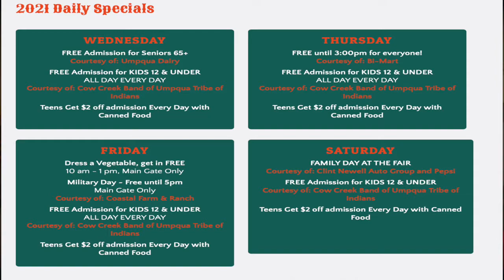Roseburg & Southern Oregon Weekly Update: 7/13/21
Your weekly update for Roseburg & Southern Oregon: 7/13/21, we cover some of the local wildfires 🔥 The latest news from the Roseburg Homeless Commission 🏚 Music on the Half Shell 🎸 The mass exit by Portland Police Officers 👮‍♂️ Some updates on the fair 🎡 And this weeks real estate market in Roseburg 🏡